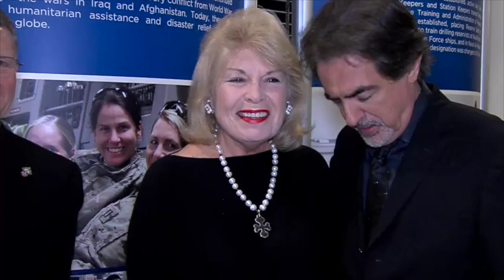1st Saint Pio Award Ceremony Washington D.C. - Official Video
Official Video of the 1st Saint Pio Award Ceremony, Naval Heritage Center, Washington DC, Friday, May 22, 2015

Recipients: the acclaimed actor Joe Mantegna and philanthropist Franco Nuschese

Awards/paintings realized in oil on canvas by the renowned Italian painter Oronzo Lupo, from the San Giorgio Italian Art Gallery.